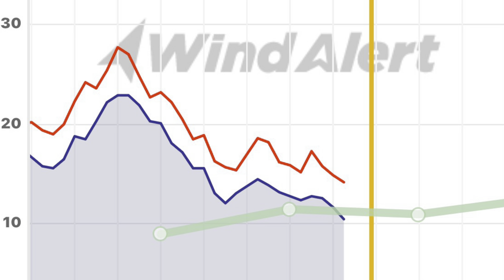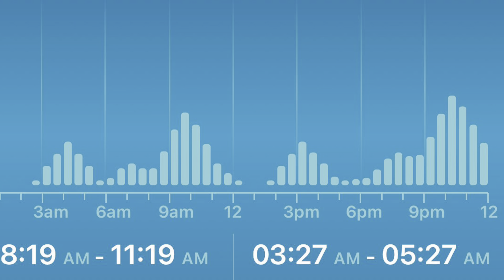Top water delight on Lake Okeechobee put me in the winner spot Book a trip GARRARD TACKLE Bass’n